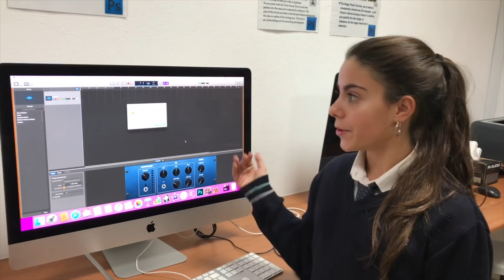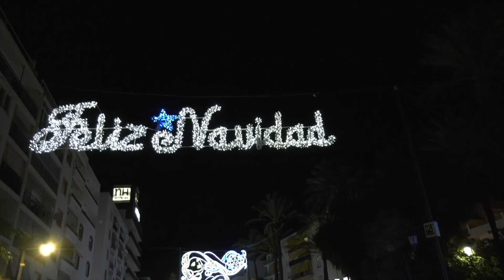VILLANCICO SOLIDARIO CON🎄LA BALA, MIKEL TUBE, MOMENTOS DIVERTIDOS, ABRELO TOY...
Villancico solidario con la bala, Mikel Tube, Momentos divertidos,Abrelo Toy, juguetes Maryver, Los Familukis y Alex5Gamer.
Entre todos hemos cantado un villancico para ayudar a la asociación  niños con cancer. Espero que os guste y que vosotros también les ayudéis compartiendo con todos vuestros amigos los videos.

Canales que colaboramos

producción musical y voces D Trujillo Marina Ortiz